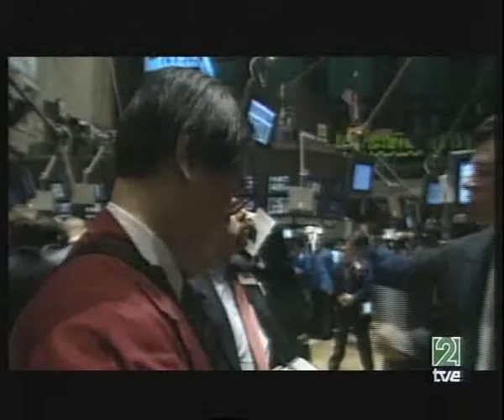El cuento del capitalismo 17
La Globalizacion